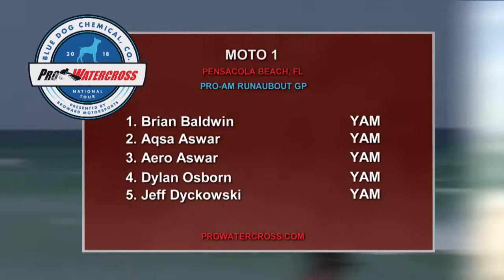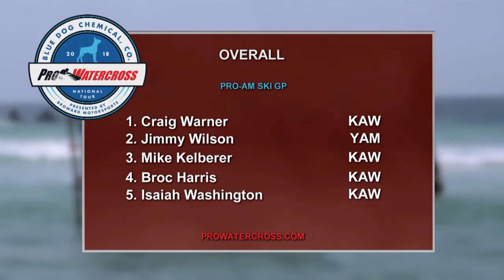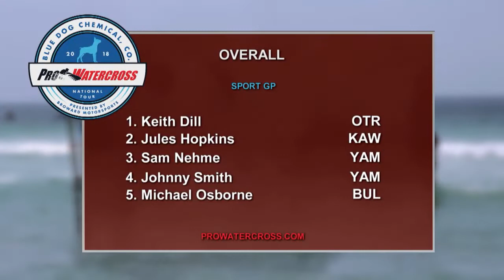Pro Watercross 2018 Round 2 Pensacola, FL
From the hottest beaches and waterways all over the USA, thousands of racing enthusiasts have been on hand to catch the excitement of Pro Watercross racing which combines the electricity and appeal of traditional beach events with the high-speed thrills of competitive motor sports.

Entering its 19th season of racing, the Pro Watercross Tour has become the world’s leading personal watercraft racing circuit and features the best of the best as well as the up-and-coming men and women in the highly explosive and exciting sport of personal watercraft racing otherwise known as “watercross”.

These riders will utilize some of the most advanced equipment and technology to help their watercraft reach speeds of over 90 miles-per-hour.  At each event, riders from all over the world will engage in a fierce battle of skill, technology and innovation on and off the water. Each racer will be vying for a portion of cash, prizes, and awards while en route to the prestigious Pro Watercross World Championships - this is the NASCAR of Watercross.